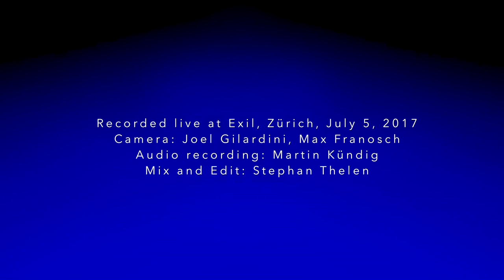Sonar w. David Torn Live at Exil : Monolith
Sonar’s fourth release Vortex reflects the sound of surprise. After three uncompromising quartet albums exploring the edges of minimalist groove, the Swiss group has partnered with renowned guitarist, composer and producer David Torn for its RareNoise debut. The band, comprised of guitarists Stephan Thelen and Bernhard Wagner, bassist Christian Kuntner and drummer Manuel Pasquinelli have long been celebrated for combining the visceral power and dynamics of art rock with a minimalist aesthetic. Their previous album, 2015’s Black Light, attracted significant media and musician attention. Legendary avant-guitarist Henry Kaiser took a particular interest in the group and was determined to pair them up with Torn for their next album.

“Henry wrote me and said ‘There’s this Swiss band Sonar that uses tritone tunings in a really interesting way. They’re pretty minimalist. I think you should produce it,’” said Torn. “I dug into Black Light and enjoyed the music right away. The band has a boldness within its sparseness. I started having ideas quickly. I felt some of the rock elements could be more rocking and that things could be rougher sounding. I wanted to add another layer to it. And off we went.”  But what began as a production relationship with the intention of having Torn also occasionally guest on tracks, rapidly evolved. Torn ended up performing on every track, essentially becoming a fifth band member throughout the sessions.

“From the first second, David’s playing was so intense and powerful that his energy immediately transferred to the band,” said Thelen. “It was remarkable. David's sound meshed so perfectly with our sound, sonically and conceptually. Everybody was just stunned. Our friend, the music journalist Anil Prasad, was there to document the sessions. He took me aside and said ‘You have to have David play on every track. Seize this remarkable and unique opportunity.’ So, we did.”  The sessions at Powerplay Studios near Zurich were full of camaraderie and collaboration. Sonar and Torn used virtually every minute of their work together on Vortex.

“We hardly edited anything out,” said Torn. “I think that’s because I played when I felt there was a spot in the pieces where something melodic or some weird, rhythmic looping thing could benefit the patterns Stephan and Bernhard were playing. I left a lot of space. I didn’t want to get in the way of the pieces to the point where they call the paddy wagon and take me away in a straightjacket.”   The end result is an exhilarating album and a 21st Century rock milestone. It’s the sort of recording that rarely gets made anymore.

It’s five musicians together in a state-of-the-art studio, working in the moment and throwing caution to the wind. Vortex is pure artistry in motion.
“I never doubted David’s free and expressive style would mesh perfectly with the clean, disciplined and precise approach Bernhard and I have in Sonar,” said Thelen. “It’s a bit like yin and yang or the two opposing ends of a ring-shaped world. We’re all thrilled with how the album turned out.”

Cat. No(s): RNR087 (CD) / RNR087LP (DOUBLE VINYL)

Sonar are:

STEPHAN THELEN - GUITAR
BERNHARD WAGNER - GUITAR
CHRISTIAN KUNTNER - ELECTRIC BASS
MANUEL PASQUINELLI - DRUMS
with
DAVID TORN - ELECTRIC GUITAR, LIVE-LOOPING & MANIPULATION

VORTEX:

1 PART 44
2 RED SHIFT
3 WAVES AND PARTICLES
4 MONOLITH
5 VORTEX
6 LOOKFACE!

on Vinyl (SIDE D) and HD flac:

7 MONOLITH (LIVE BONUS TRACK)
8 PART 44 (LIVE BONUS TRACK)

Produced and mixed by David Torn
Recorded at Powerplay Studio A in Maur near Zürich, Switzerland,
Engineer: D.James Goodwin
Assistant: Reto Muggli

All compositions by Stephan Thelen except
Part 44 by Stephan Thelen and Don Li
Monolith by Stephan Thelen and David Torn
Lookface! by Stephan Thelen, Bernhard Wagner,
Christian Kuntner, Manuel Pasquinelli, and David Torn
Published by RareNoisePublishing (PRS)

Executive Producer for RareNoiseRecords: Giacomo Bruzzo
Special thanks to: Anil Prasad, Henry Kaiser, Alex Mullarkey, Susann
Smitka, Thomas Becker, Jerry Rojas, Markus Reuter, and Giacomo
Bruzzo.

David Torn appears courtesy of ECM Records